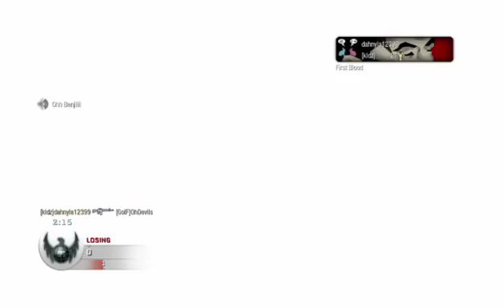Call of Duty black ops